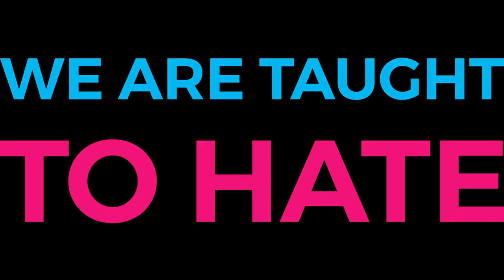Scooter Scudieri - I Can't Sleep (hypnotic version 2.0)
I do believe we have had enough.

Personally, I am going to begin to make the case for what is possible. But first - one final purge. An artist just has to get shit out of their system I guess. It's a reflection of the CHAOS we are navigating through - version 2.0

Facebook promotes and profits from hate groups - and it is truly a horror show on top of all we are going through. I urge you to check out

I do believe there has been a shift in momentum.

I do believe Americans collectively have had enough of this shit show.

We must stand united for justice and equality for all.

We must defeat this horror show in a LANDSLIDE victory. We must stand up and speak out against ignorance, willful blindness, and outright lies.

We are taught to hate.
We can learn to love.

I do believe we can learn to love.

Scooter Scudieri has been writing, recording, and performing original music AS AN INDEPENDENT ARTIST for more than 30 years. And yet, this might be the first time you've ever heard of him. His music is a meditation on the human condition and the complicated world in which we live. Scooter's lyrics strive to disarm rather than polarize when he takes on political, social, or religious themes. At times fierce and sometimes playful, Scudieri's distinct acoustic guitar style drives home contemplative words and stick in your mind melodies.

His career highlights include opening for Joan Jett in 1989, arguing for artist rights on Capitol Hill during MGM vs Grokster, and opening for Jewel on her “This Way” tour in 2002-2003. The Songwriters Hall of Fame awarded him “Best of the New Writers” in 2002 for his song "The Usual" and he won the “Vox Populi” honor from The IMA in 2008 for Jesus and Muhammad (The Kissing Song). Scooter's controversial "Mother of God" music video was archived at the Pompidou Museum in France for EZTV's 40th anniversary in 2019.

His pioneering lecture series “Capture Your Spirit, Keep Your Soul” helped pave the way for DIY artists interested in online marketing prior to the invention of iTunes. From 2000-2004, Scooter became a sort of poster boy for the internet garnering features in Billboard Magazine, The Boston Herald, and Music Connection. Tara Pepper of Newsweek said of Scooter: “You are on the forefront of an issue that’s here to stay.”

Scooter has performed on Mountain Stage, VH1, and has opened for more than 25 international acts including Jason Mraz, Dave Matthews, Nils Lofgren, Dream Theater, Blind Melon, Widespread Panic, NRBQ, Life Sex and Death, and The Samples.

He has recorded four solo albums and now records and performs with his daughter Sophia Adara under the band name Flowers and Birds. He is currently releasing 50 original songs as “singles” over the next 5 years (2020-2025) on all digital platforms.

MUSIC INDUSTRY QUOTES:

“Neither arrogant nor apologetic, Scudieri just concentrates on producing the best work, best product that he can and keeps his independence.” - Maria Villafana/WashingtonPost.com

“Scudieri’s approach is surprisingly engaging. His guitar playing is riveting and robust, belying the absence of any real rhythm section or extraneous instrumentation. His songs are tempestuous and show a knack for narratives.” - Lee Zimmerman/Goldmine Magazine

“Music Supervisors will want to contact this Artist.” - Music Connection

“Scudieri’s strong, unwavering vocals are thick with emotion and a rare frankness that captured my attention.” - Live Wire

“Scudieri has a firm understanding of the folksy singer/songwriter genre and delivers with some outstanding songwriting, guitar playing and vocals.” - Antimusic.com

“Scooter writes and performs music that is poignant, purposeful and genuine in a style that is both fierce and totally natural.” - Mountain Stage

Scudieri’s presence as a frontman is blissfully natural.” - Rox Music